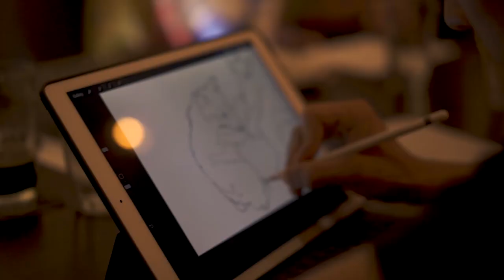GREEN CANDY ART ACTION IN FAYETTEVILLE ARKANSAS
FAYETTEVILLE, AR. (December 1st, 2017) – Global creative house Justkids recently took its artistic vision to Fayetteville Arkansas to launch a brand new and one of a kind public art event Green Candy. An art action aimed to create community conversation around waste and sustainability through interactive and participatory art. The successful event was commissioned by Experience Fayetteville, the convention and visitor center of the city which received thousands of arts enthusiasts during the 4 days event.